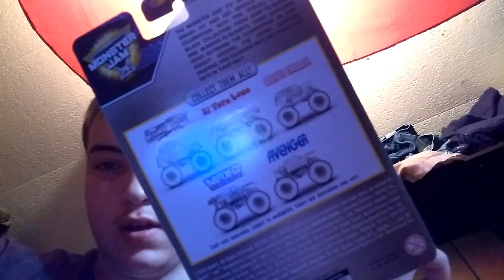Stop motion lineup